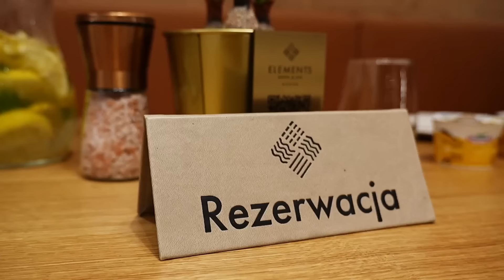ADAMEK OSTRZEGA DON KASJO: ODSZCZEKASZ TO! | KULISY PRZED WALKĄ NA FAME 22 | VLOG #1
Zobacz od kulis jak Tomasz Adamek przygotowuje się do walki z Don Kasjo na gali FAME 22!
Montaż i nagranie: Piotr Buczak / To jest Boks dla Kanału Sportowego.